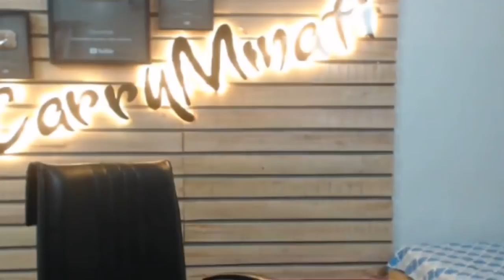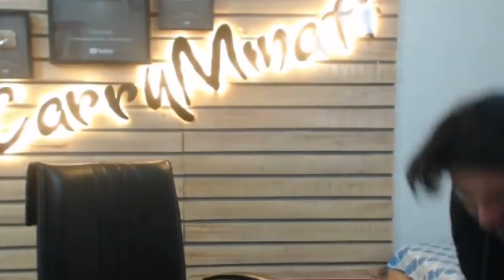HOW TO SLOWLY GO CRAZY Highlights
Enjoy the Rage!

on the right side you will see a $ sign which says sponsor, hit that!